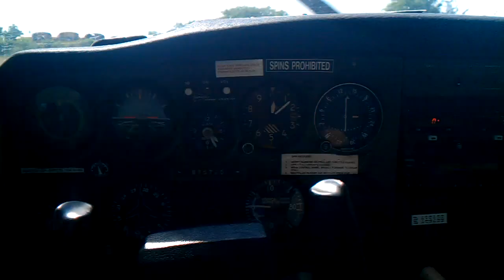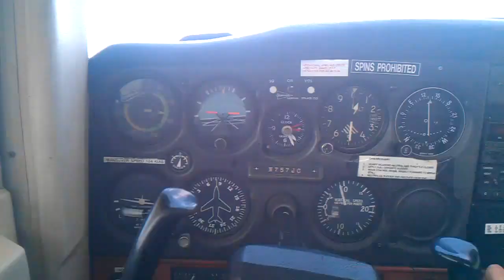Learning to fly an airplane. (Takeoff "Rocket ship")